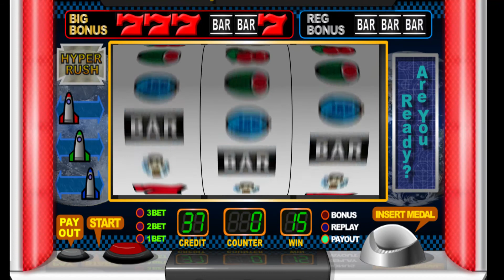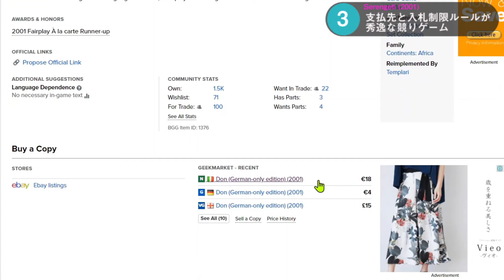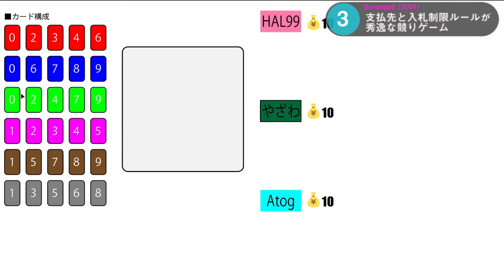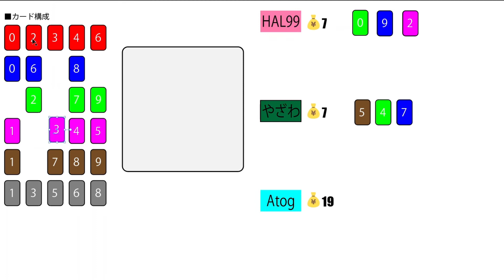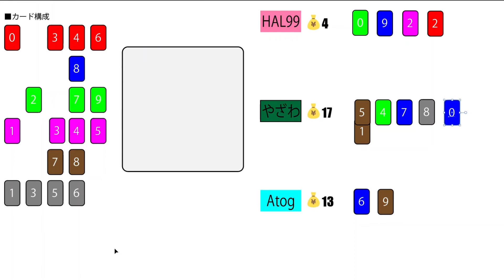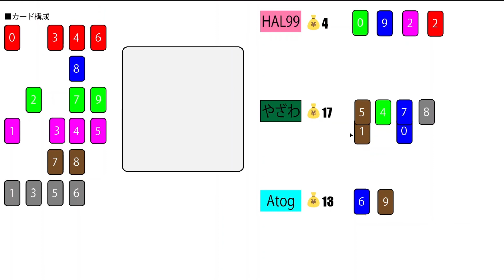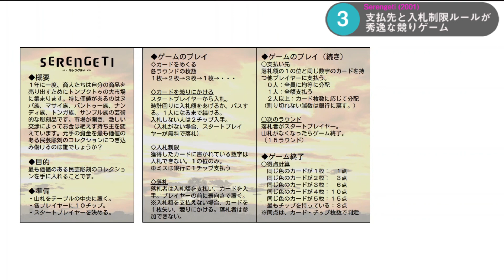Serengeti 2021/04/03 hal99さんゲーム会【動画で語る】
4/3に行われたhal99さんゲーム会より、Serengetiのゲーム紹介を行います。

1回目
Viscounts of the West Kingdom 2021/04/03 hal99さんゲーム会【動画で語る】

2回目
Gaia Project                  2021/04/03 hal99さんゲーム会【動画で語る】

【今後の予定】
Viscounts of the West Kingdom ←1回目(初回)
Gaia Project                                   ←2回目(前回)
Serengeti                                        ←3回目(今回)

■hal99さんゲーム会(2021/04/03)紹介
ホームページ(Atog's World)

■ゲーム紹介に使用しているソフト(1回目)
Tabletopia

■参考ファイル
Serengetiクイックリファレンスカード(Japanese Quick Reference Cards) by kamome100

Viscounts of the West Kingdom (2020)